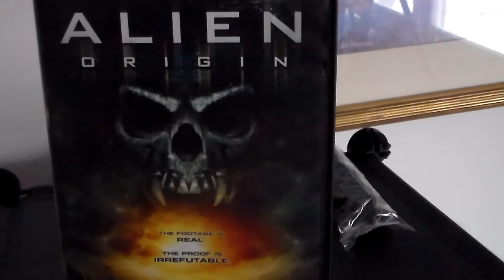Kids Are Smarter Than This: Girl Meets The Bay Window (Girl Meets World)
LIGHTEN UP!!!